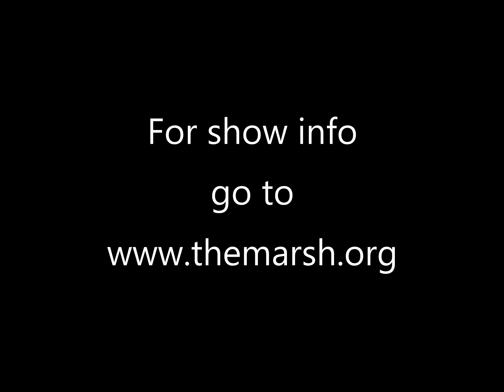Josh Kornbluth's "Citizen Brain" coming to The MarshStream!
Citizen Brain is the latest in Josh Kornbluth’s three-decade-long series of autobiographical solo shows. In 2017, at the same time that Donald Trump began his presidency, Josh unexpectedly became a fellow at the Global Brain Health Institute at UCSF due to a desire to learn more about his stepfather’s recent dementia diagnosis and what he came to think of as our nation’s “political dementia.”

In the course of a tumultuous year — for his family and for the nation — Josh was forced to deal with his complicated relationship to his mother, an unrepentant Stalinist.

Join us for this special Mother’s Day Weekend performance to see if Josh can in fact bond with his mother, and if his parents’ teachings on starting a socialist revolution might be adapted toward his new goal: a “revolution of empathy.”